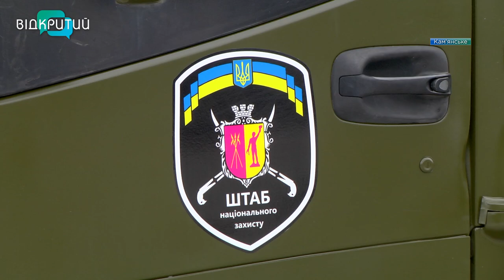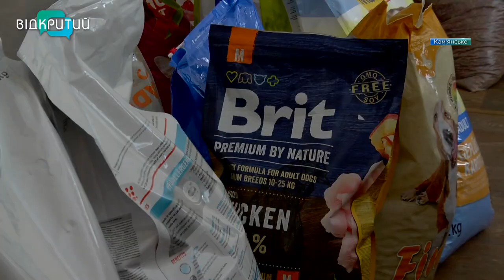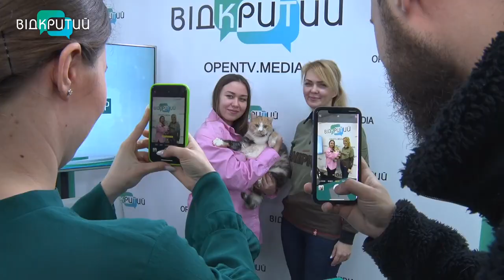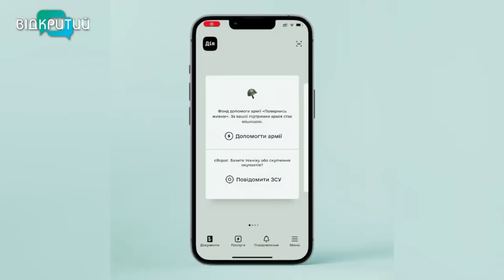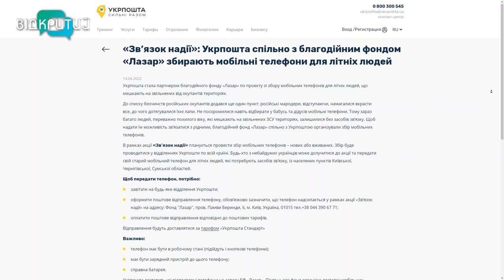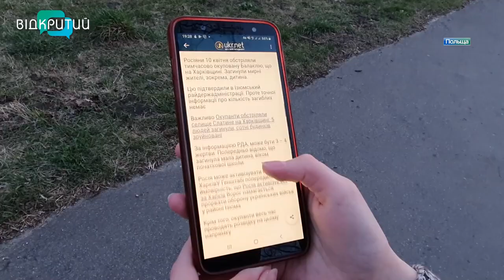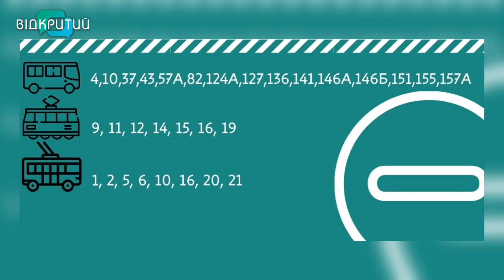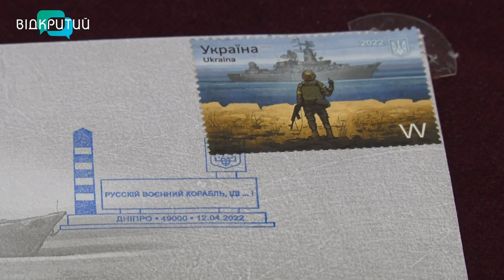Новини OPEN NEWS від 20 квітня 2022 року 20:15